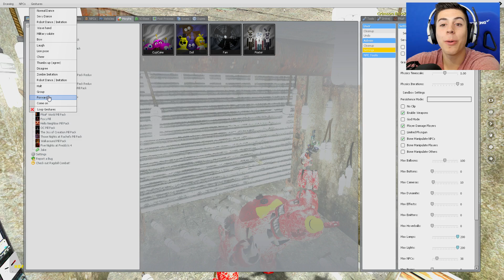THE THING GOLDEN FREDDY AND SPRINGBONNIE HIDE & SEEK | Five Nights at Freddy's Garry's Mod (Sandbox)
FNAF Gmod is here today and I bring to you The Thing with Golden Freddy and Springbonnie in this episode of FNAF Hide and Seek! Let me know if you'd to see me try FNAF TTT and which pill pack would you like to see next with FNAF Hide and Seek on Gmod!

ADVENTURE BABY HAS A SHARK GUN | FNAF World Sister Location Mod (FNAF GTA V Mod Gameplay)

JACK O BONNIE ARMY HIT BY A TRAIN | Five Nights at Freddy's GTA V Mods Funny Moments - GTA FNAF Mod
If you really did like be sure to comment "oh god yes!" if you like this dank FNAF Gmod Murder With Subs video!